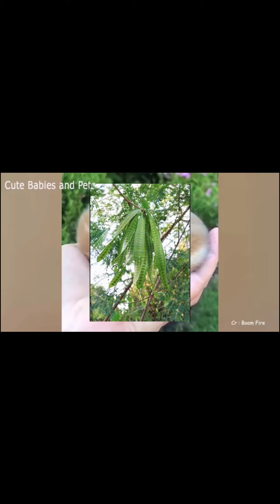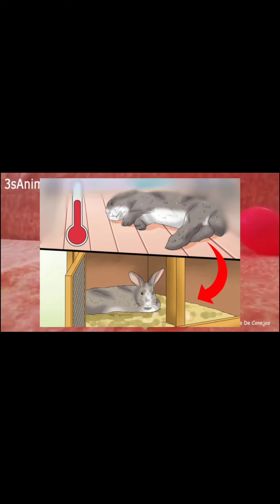PAGKABAOG⬆️⬆️ PAANO MAIIWASAN?